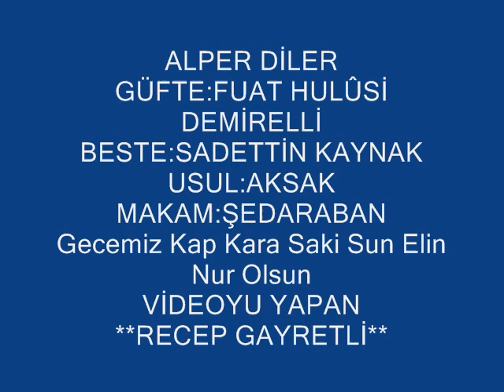Alper DİLER-Gecemiz Kap Kara Saki Sun Elin Nur Olsun (ŞEDARABAN).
SOLİST:
*ALPER DİLER*
VİDEOYU YAPAN
*RECEP GAYRETLİ*
GÜFTE: F.HULÛSİ DEMİRELLİ
BESTE: SADETTİN KAYNAK
USUL: AKSAK
MAKAM: ŞEDARABAN
Gecemiz Kap Kara Saki Sun Elin Nur Olsun
Çileler Dolmayacak Bâri Kadehler Dolsun
Avunur Belki Hâyâliyle Sabahın Geceler